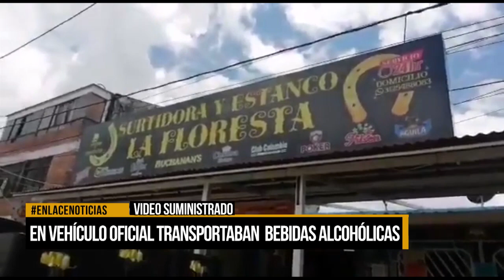En vehículo oficial transportaban bebidas alcohólicas